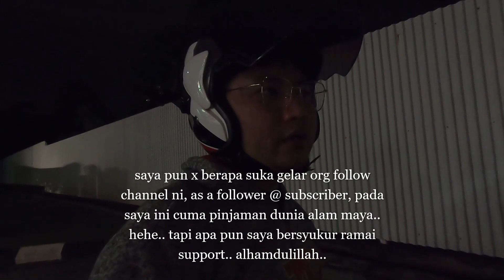Plan nak cornering ride dgn RN675 & Sketsa Rider..tetapi..apa yang dirancang tak selalunya......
welcome back @rn675 .. bersama jentera barunya.. jenama dan flet no pun 675.. hari ini abg bai saja dpt join.. byk cerita di dalam ini..selamat menonton..

youtube dan instagram cuma buat suka2 sahaja, don't take to serious, kenangan di hari tua @ bersara daripada dunia permotoran kelak. amin insyaallah, sesungguhnya semuanya cuma pinjaman sementara Allah SWT.